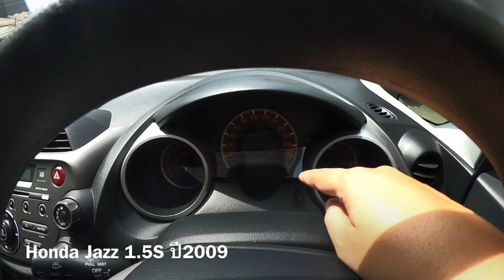1.5S ปี2009 ดูด่วนราคาสุดพิเศษ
แอดไลท์รับข้อเสนอสุดพิเศษ

ที่มาของรถคันนี้: รถสวยกริป วิ่งแค่ 90000กิโลเมตรเท่านั้น เป็นรถที่น่าใช้ที่สุด ปี 2009 HONDA JAZZ 1.5 IVTEC AUTO สีขาว รถ5ประตู รุ่นS Abs รถHatch Back ยอดนิยมอันดับ1..ด้วยรถ5ประตู สุดฮืตฮิต แม็กจากHonda ยางใหม่เอื่ยมเพิ่งเปลี่ยน ที่สำคัญให้คะแนนรถคันนี้สวยกริปกริป ค่ะ วิ่งแค่ 90000 กิโลเมตรเท่านั้นค่ะ มีBookservice ดูแลรักษาเ็นอย่างดีเยี่ยม เห็นแล้วต้องชอบมากค่ะ ยืนยันและฟันธงขริงๆ ว่าสวยกริป มือแรก สวยมาก อุปกรณ์ครบ เป็นรถที่น่าใช้ เหมาะสำหรับใช้ในเมือชีวิตประจำวันได้ดีมากค่ะ ประหยัด อะไหล่ถูก จอดง่าย น่าใช้ ยืนยันและฟันธงว่ารถสวยมาก ไม่มีคำว่าผิดหวังแน่นอนค่ะ (รับประกันความพึงพอใจ 5วัน คืนรถได้ทันที)..